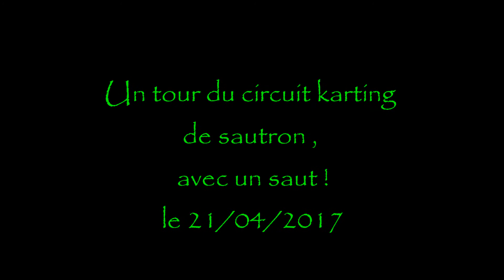karting sautron 21/04/2017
City kart petite session avec deux karting en travers de la piste, une seule échappatoire pour ne pas tapez !
Gros saut sur deux vibreurs !
filmé avec camera konig csac300 1080p